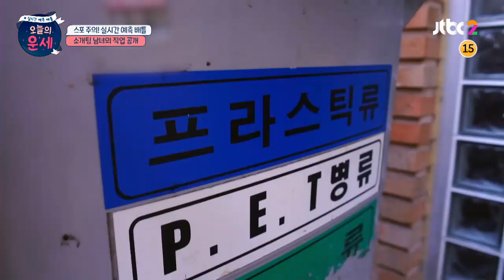※소름 주의※ 신동(Shin-Dong)은 정답의 반만 맞히는 반 천재(?) 오늘의 운세(goodluck) 17회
앉아서 일할 것이라고
소개팅녀 전공의 특징을 맞힌 신동
히익↗ 소개팅남은 한국을 소개하는 사람이라고
또 한 번 반만 맞힌 신동， 소름 돋아；；